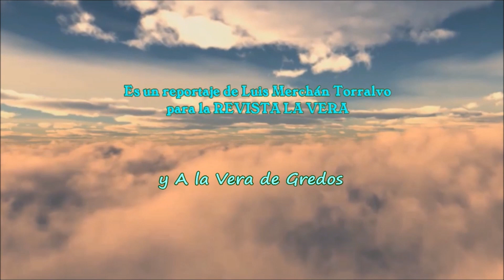En Madrigal de la Vera VI Festival ENTREVECINOS 2023 comenzó con el HERMANAMIENTO ENTRE PUEBLOS